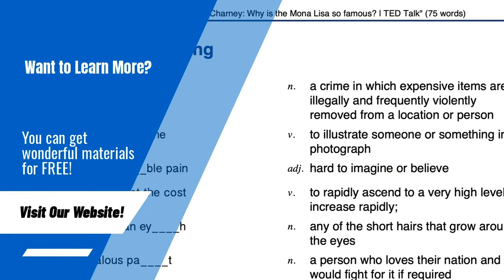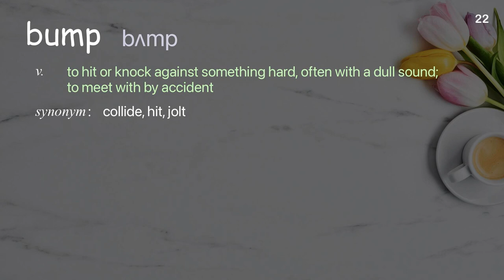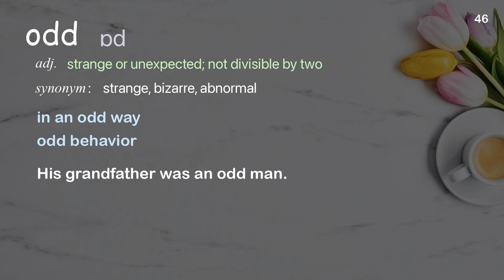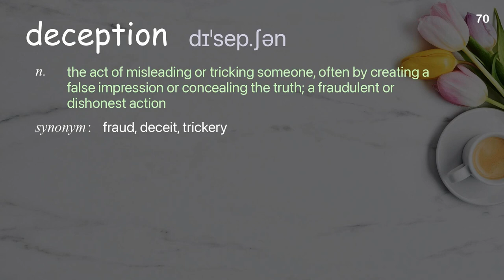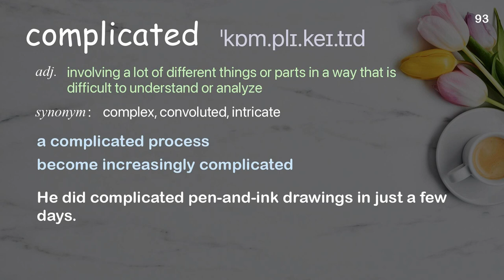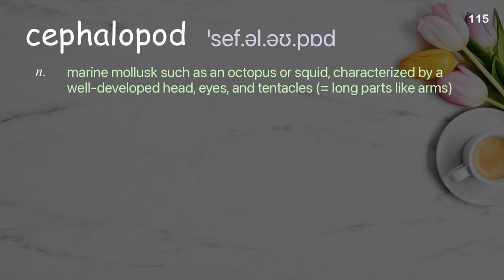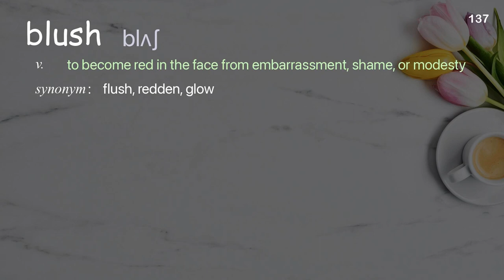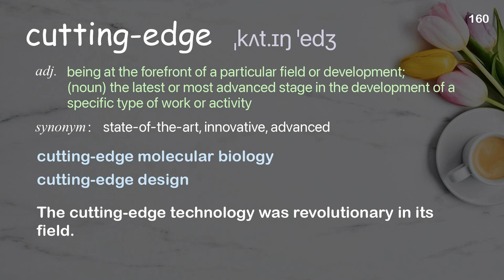161 Academic Words Ref from "The amazing brains and morphing skin of [...] cephalopods, TED"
■PLEASE NOTE

■Reference Source
Roger Hanlon: The amazing brains and morphing skin of octopuses and other cephalopods | TED Talk